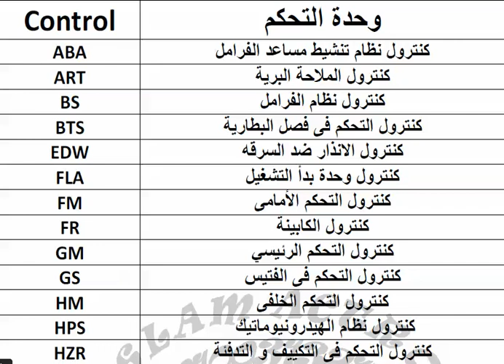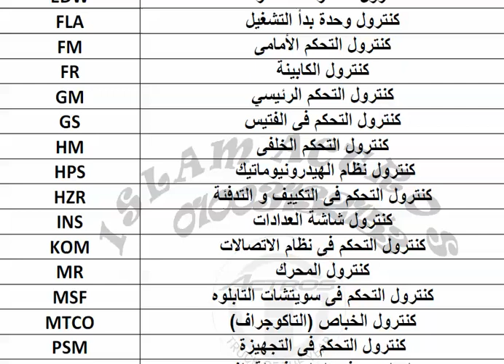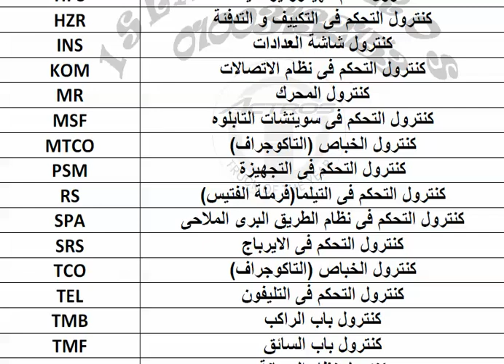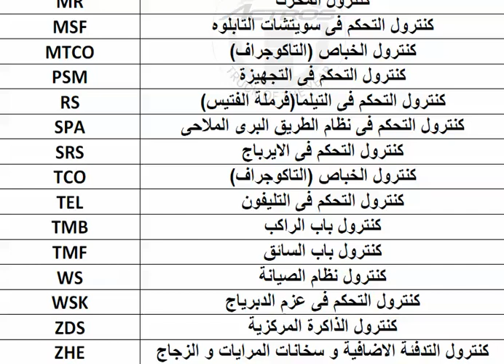شرح جميع كنترولات شاحنات مرسيدس أكتروس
شرح لجميع وحدات التحكم (الكنترولات) الموجود بشاحنات مرسيدس أكتروس
المصطلح باللغة الانجليزية و معناه باللغة العربية و وظائف كل كنترول